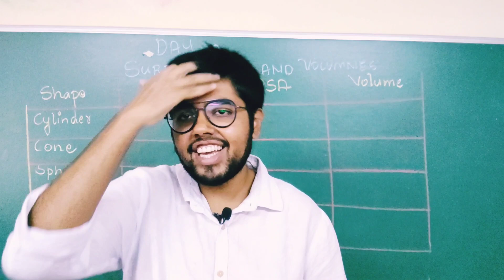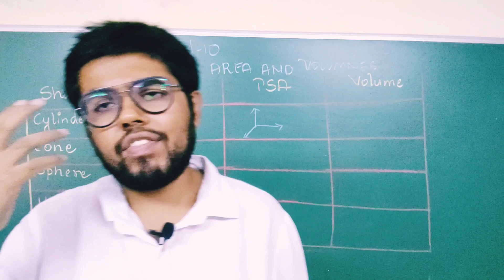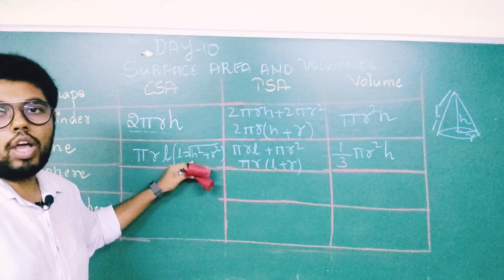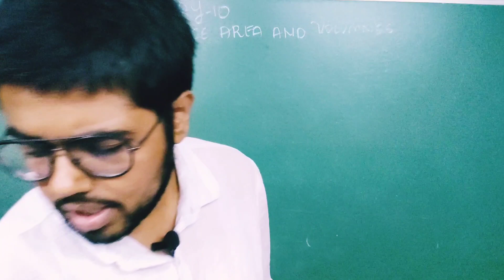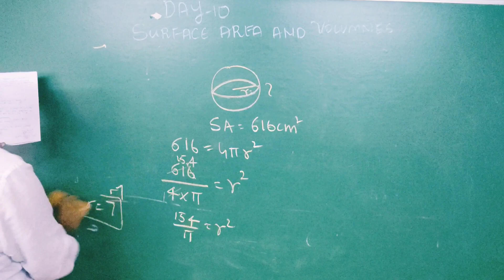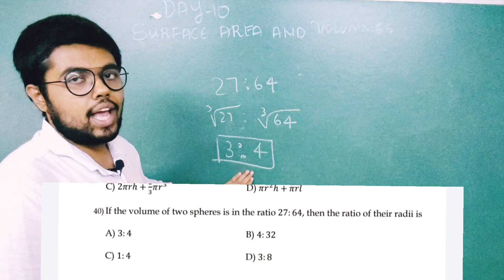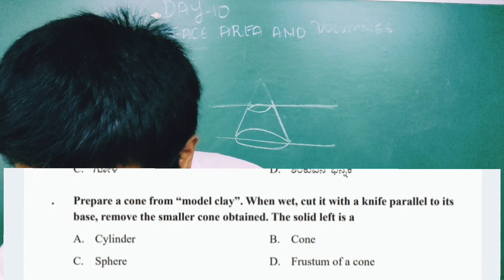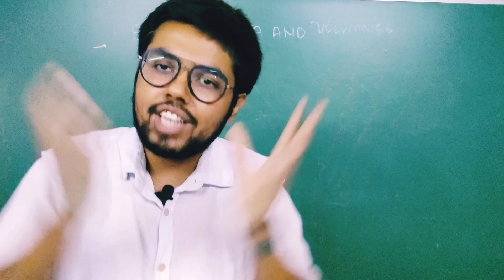Maths MCQ Quiz on Surface area and Volume-Important questions- Quiz series-Day-10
Maths MCQ Quiz on Surface area and Volume -Quiz series- Day 10

Scimath videos is streaming Mathematics MCQ quiz series for students writing Maths MCQ format exams this month. Everyday we shall premier quiz shows from 5.30pm. Today is our tenth session on important questions from Surface area and Volume.In this video 20 important questions are asked and latter also discussed.

Additional links